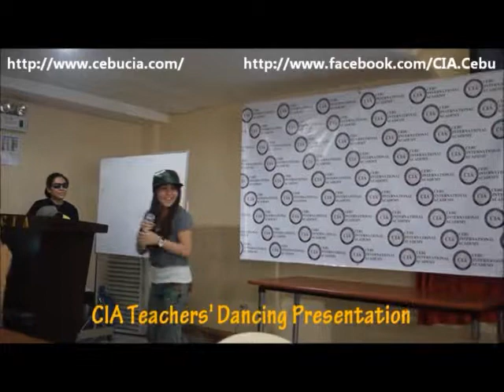菲律賓語言學校필리핀어학연수/세부CIA어학원 Studying English in the Philippines